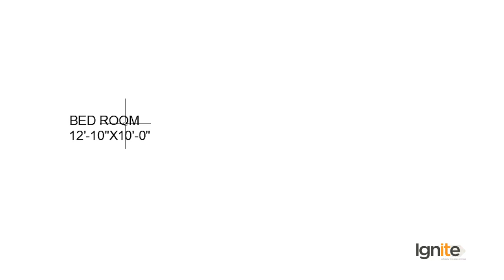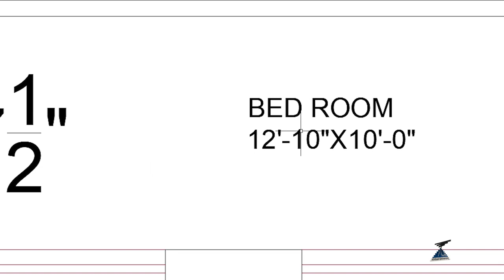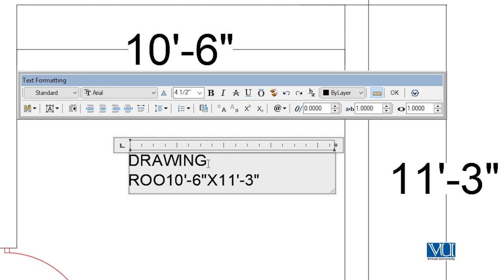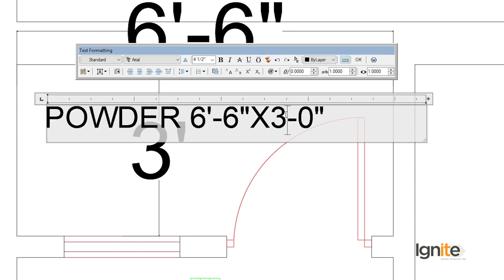AutoCAD in Urdu Hindi by Digi Skills | Adding Text to House Plan